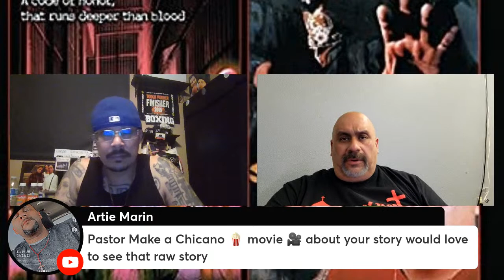David Rocha on his time in the movie business